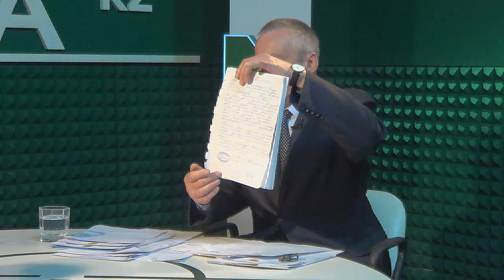Нур Отан: критика без согласования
В этом выпуске: Насколько процедуры вступления, исключения и восстановления в партии Нур Отан соответствуют уставу? Юрий Маленьких о причинах своего исключения из рядов партии власти и методах невосстановления
- Спикер: Юрий Маленьких, гражданский активист, общественный деятель